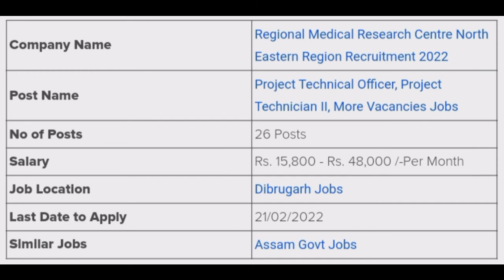Regional Medical Research Centre North Eastern Region job vacancy 2022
Regional Medical Research Centre North Eastern Region job vacancy 2022 apply Project Technical Officer jobs in Dibrugarh